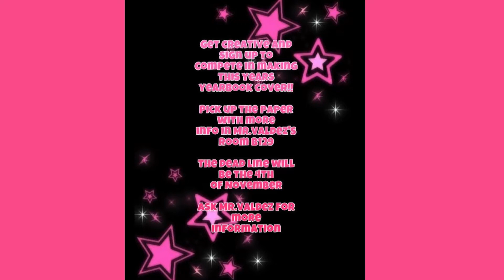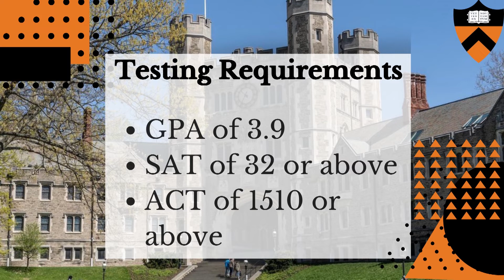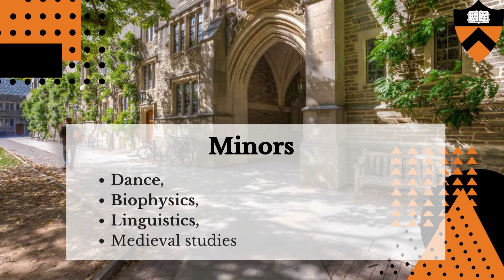09 14 22 w/ college spotlight